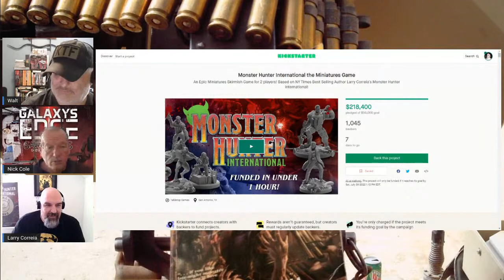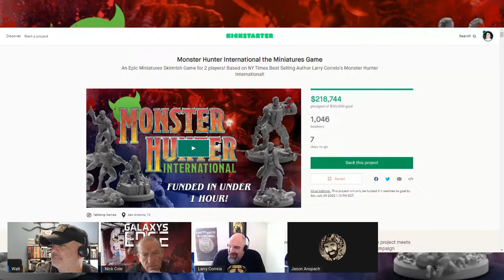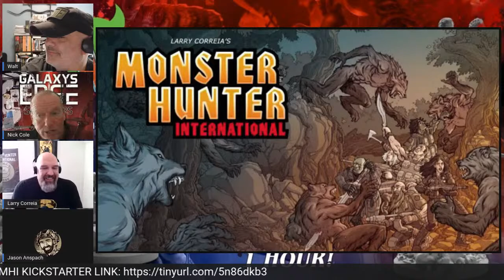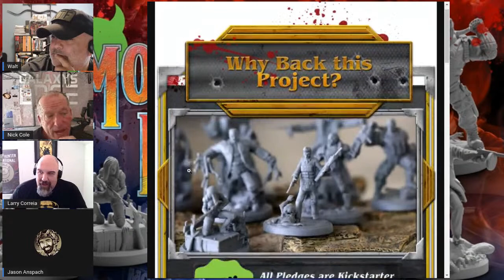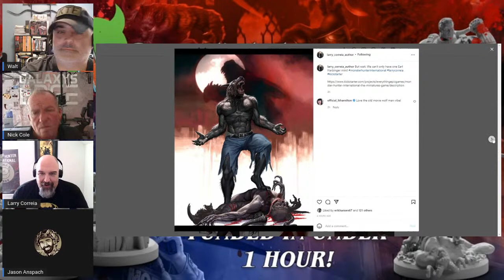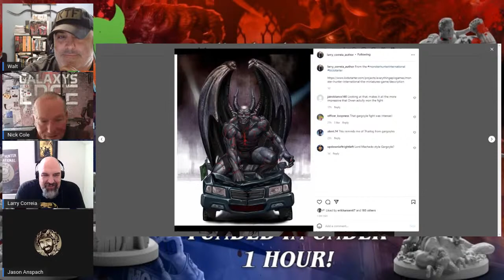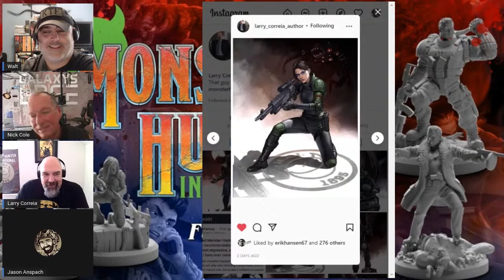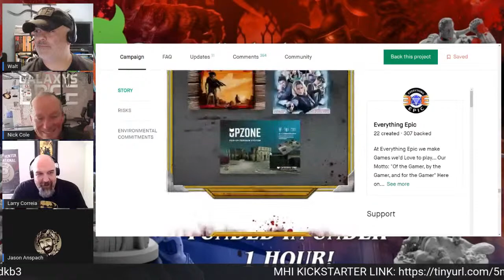Monster Hunter International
Getting our groove on with Larry Correia of Monster Hunter International about their kickstarter for the MHI Miniatures Game!